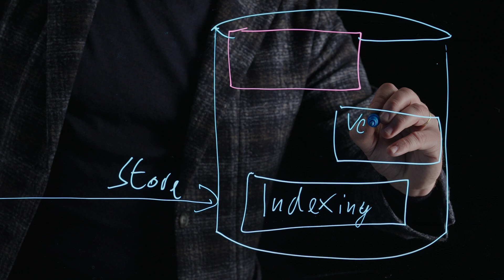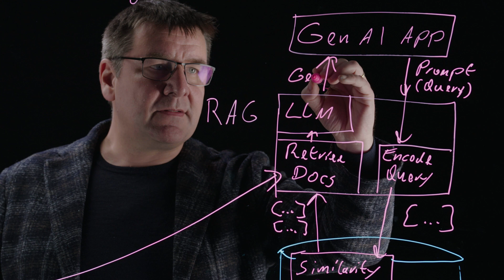Unleashing AI with Postgres, Episode 07: Retrieval Augmented Generation (RAG)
EDB Chief Architect for Analytics and AI Torsten Steinbach focuses on Retrieval Augmented Generation (RAG).